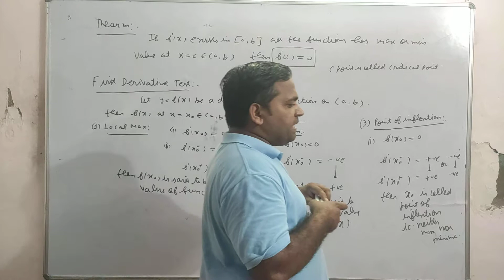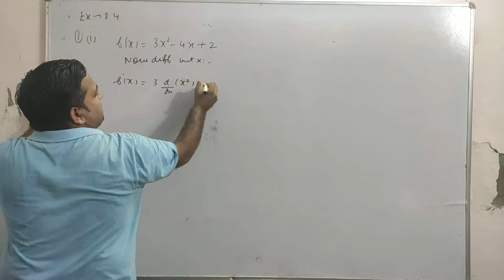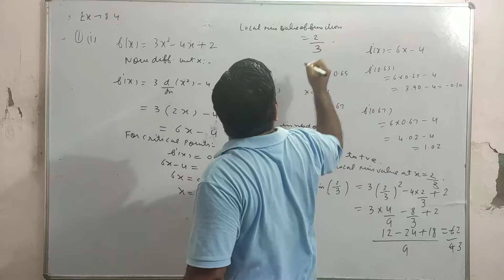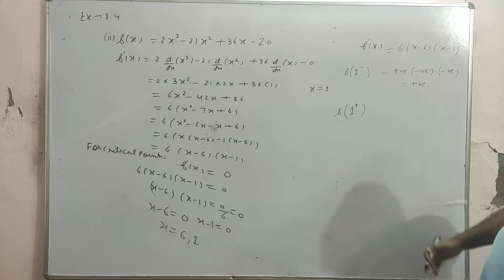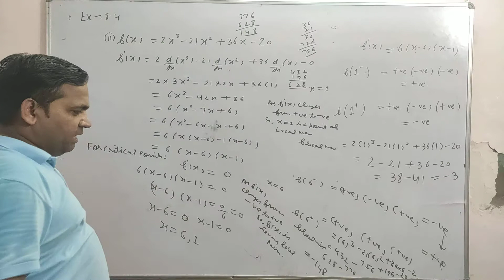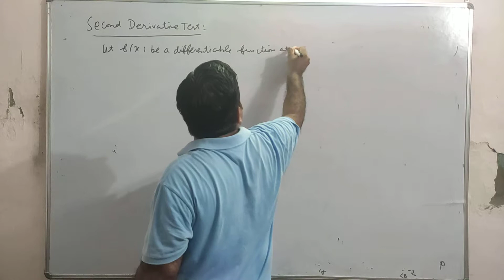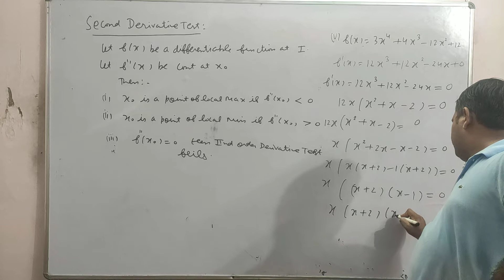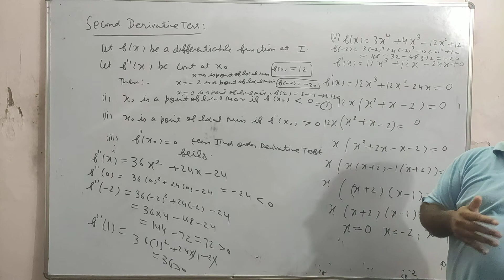Local Max & Local Min value of Function Class 12th Maths(Part 2)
First and Second order Derivaties Test with Examples Ex 8.3(Que 1)